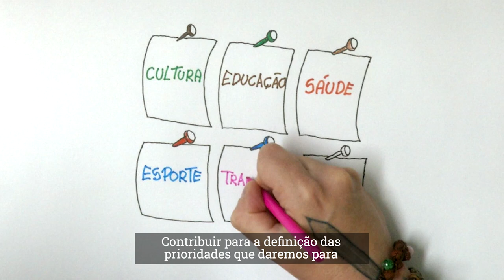Conheça o PPA Popular